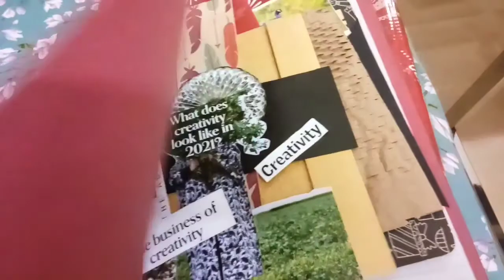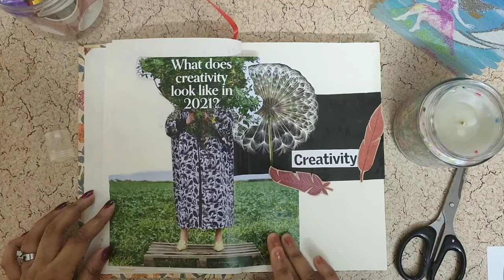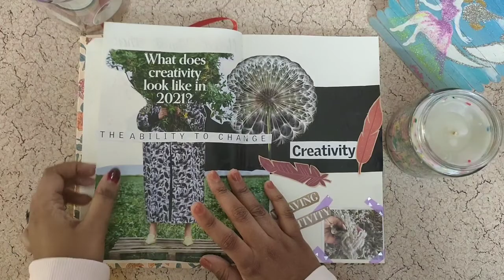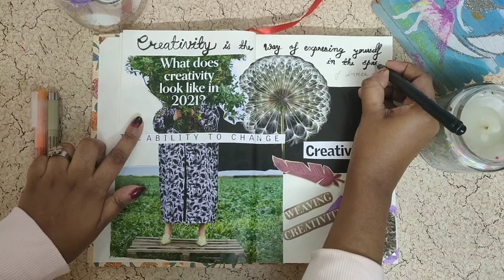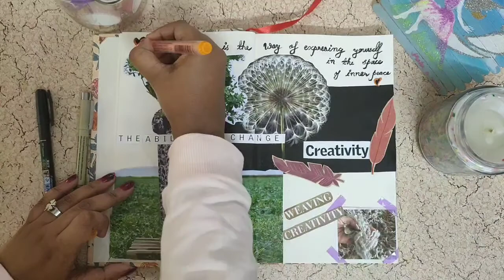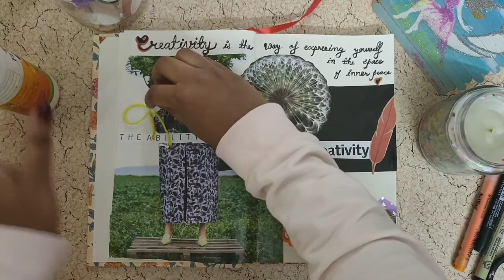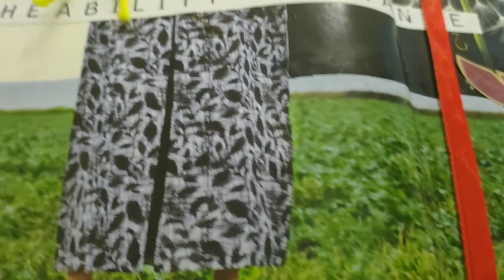Creativity | Dear Journal - 2 | Rainbow Dreams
Hi folks,
 Hope everyone is doing well. This is the 2nd video of Dear Journal segment, 'Creativity'. Hope you like It!

Kindly excuse the spelling mistake made in the word 'expressing'. I haven't noticed it while shooting.

* Magazine cut-outs
* Beads
* Jute thread
* Calligraphy pens
& some random paper cuttings.

| Have Fun |
| RD|